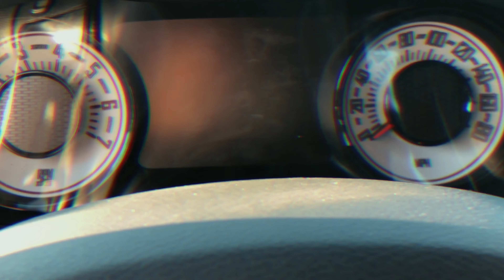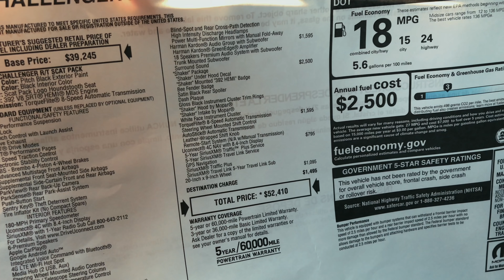Encontrei um Dodge Challenger R/T Scat Pack Mopar '19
▪️AGRADECIMENTO • SPECIAL THANKS:
Aventura Chrysler Jeep Dodge RAM